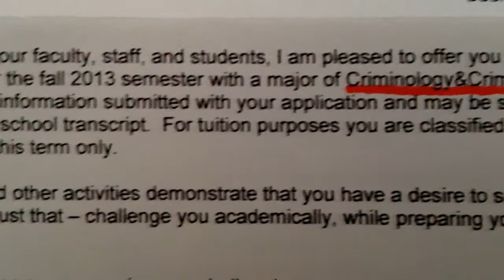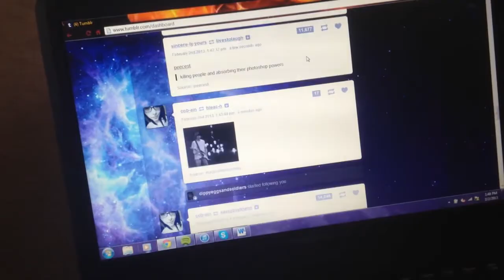Personal Narrative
The prompt was to create a personal narrative about yourself. However, you cannot actually appear in the video.